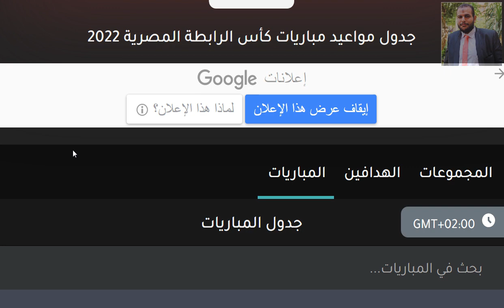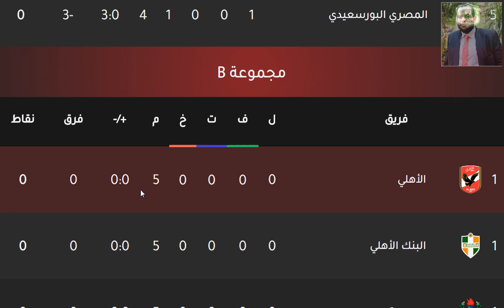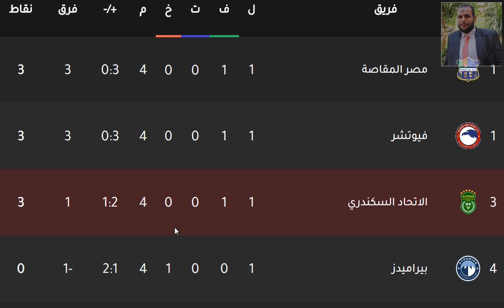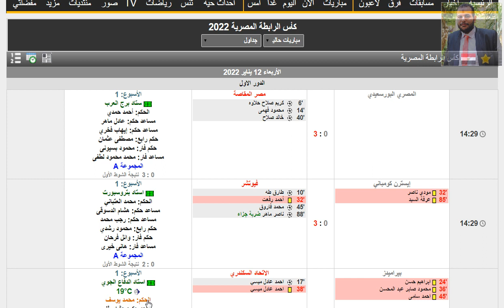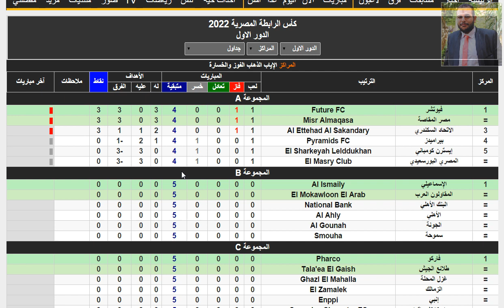ترتيب كاس الرابطة المصرية 2022 وترتيب الهدافين اليوم الاربعاء 12-1-2022 الجولة 1 - هزيمة بيراميدز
ترتيب كاس الرابطة المصرية 2022 - ترتيب مجموعات كاس الرابطة المصرية وترتيب الهدافين اليوم الاربعاء 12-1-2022
ترتيب كاس الرابطة المصرية 2022 وترتيب الهدافين اليوم الاربعاء 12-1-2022 - هزيمة بيراميدز امام الاتحاد السكندري - فوز الاتحاد السكندري علي بيراميدز - هزيمة المصري البورسعيدي امام مصر المقاصة - فوز مصر المقاصة علي المصري البورسعيدي - هزيمة ايسترن كومباني امام فيوتشر - في الجولة الاولي الجولة 1 من بطولة كاس الرابطة المصرية 2022

قرعة المجموعات كاس الرابطة المصرية للمحترفين | موعد كأس الرابطة 2022 🔥
بث مباشر قرعة كأس الرابطة المصرية كاس الرابطه المصري كأس الرابطة مصر
نتائج قرعة بطولة كأس رابطة الأندية المصرية المحترفة لكرة القدم 2022
قرعة كاس الرابطة المصرية اليوم مجموعه كاس الرابطة مواعيد مباريات كاس الرابطة ومجموعة الاهلي والزمالك
كل مباريات المصري البورسعيدي في كاس الرابطة المصرية
مباريات الزمالك القادمة في كأس الرابطة. موعد ونظام البطولة موعد مباريات الزمالك في كاس الاندية المصرية
رابطة الاندية المصرية
مجموعة الاهلي في كاس الرابطة المصرية
مجموعة بيراميدز في كاس الرابطة المصرية
مجموعه الزمالك في كاس الرابطة المصرية
موعد انطلاق بطولة كأس الرابطة الاندية المصرية موعد مباريات الاهلي في بطولة كأس رابطة الاندية المصرية موعد قرعة بطولة كاس الرابطة للاندية
كاس رابطة الاندية المصرية
قرعة كاس رابطة الاندية المصرية
مباريات الزمالك في بطولة كاس الاندية المصرية موعد مباريات الاهلي في بطولة رابطة الاندية المصرية
مباريات الاهلي . مباريات الزمالك . مباريات بيراميدز . مباريات الاتحاد السكندري . مباريات سموحة
مباريات غزل المحلة . مباريات المصري البورسعيدي
مباريات الاسماعيلي .
نتائج قرعة كأس رابطه الانديه المصرية ونظامه و مواعيد مباريات ومجموعة الاهلي الاقوي 🔥🔥2022
موعد كاس الرابطة المصرية
كاس الرابطة المصرية 2022
بث مباشر لمبارايات كاس الرابطة المصرية
بث مباشر قرعة كاس الرابطة المصرية